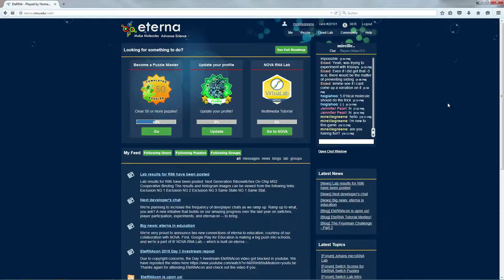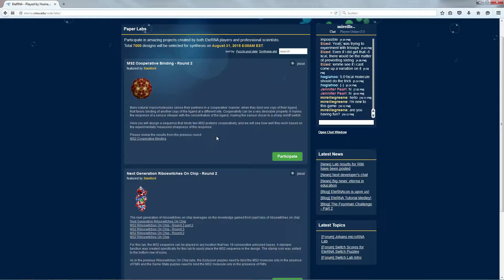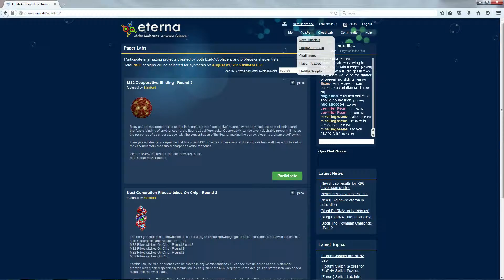Let's Play "EteRNA" für "GLOBALE: Global Games" im ZKM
Vom EteRNA Development Team

(Jeehyung Lee, Rhiju Das, Adrien Treuille, etc.)

EteRNA simuliert den Bau von Molekülen. Die Ergebnisse der Spiele-Community werden für die echte Forschung ausgewertet.

2011, US, Browser

Let's Play: Mireille Greene